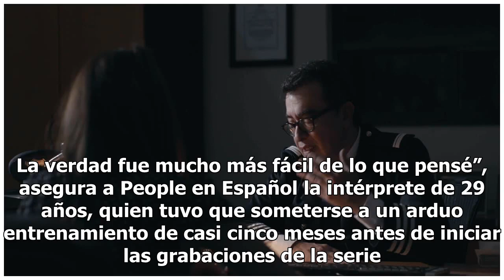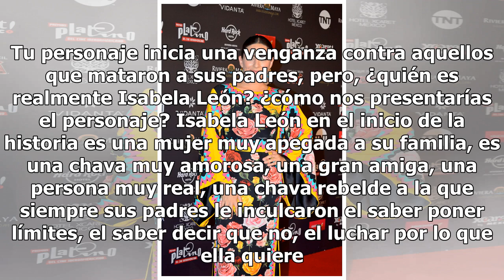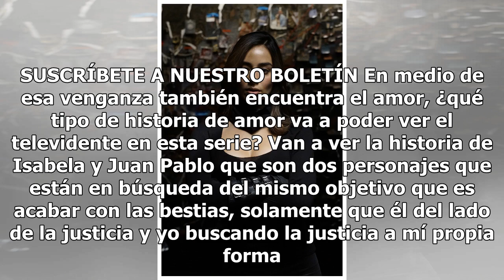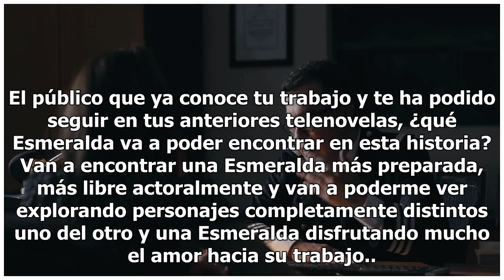Esmeralda Pimentel: "Isabela es un personaje camaleónico que está en constante transformación"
Cuando de niña Esmeralda Pimentel practicaba karate probablemente lo último que podía llegar a imaginarse la actriz es que años más tarde ese entrenamiento le sería de gran ayuda para desarrollar su trabajo como protagonista de La bella y las bestias, historia que transmite actualmente Univision de ...